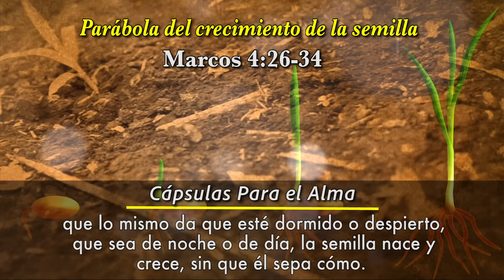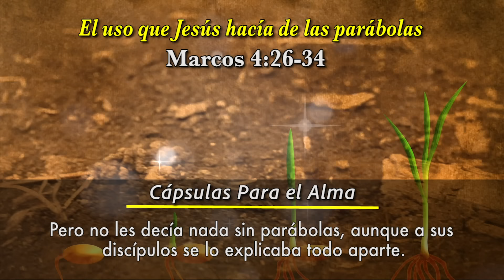📖 EVANGELIO DE HOY 🌟 Miércoles 24 de Julio 2024 ✝️ Reflexión, Mensaje y Bendición del Día 🙏✨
🌟 Evangelio del día de Hoy Miércoles 24 de Julio 2024 ✝️ Parábolas del Crecimiento de la Semilla, de la Semilla de Mostaza y El uso que Jesús Hace de las Parábolas Marcos 4:26-34 📖 Palabra de Dios ¡Mensaje Poderoso de Fe! 🙏✨ ¡No te lo pierdas!

En el Evangelio de hoy, Miércoles 24 de Julio 2024, exploramos las fascinantes parábolas del crecimiento de la semilla, la semilla de mostaza y el uso que Jesús hace de las parábolas en Marcos 4:26-34. Acompáñanos en esta reflexión diaria mientras descubrimos las enseñanzas profundas que nos ofrece Jesús a través de estas historias. Estas parábolas nos muestran el misterio del Reino de Dios y cómo, aunque comiencen pequeñas, pueden crecer y transformarse en algo grandioso.

📖 Evangelio de Hoy: Marcos 4:26-34
✝️ Temas: Parábolas del Crecimiento, Semilla de Mostaza, Uso de Parábolas por Jesús
🙏 Reflexión: ¿Cómo podemos aplicar estas enseñanzas en nuestra vida diaria?

Evangelio de Hoy 🌟 Miércoles 24 de Julio 2024 | Reflexión y Bendición del Día 🙏✨
Lecturas del Día 📖 Miércoles 24 de Julio 2024 | Mensaje de Fe y Esperanza ✨🙏
Evangelio de Hoy Miércoles 24 de Julio 2024 | Inspiración y Reflexión Diaria 🌟📖
Misa de Hoy 🌟 Evangelio y Reflexión Miércoles 24 de Julio 2024 | Paz y Fe para Tu Vida 🙏
Reflexión del Evangelio de Hoy | Miércoles 24 de Julio 2024 | Encuentro con Dios 🌟✨

Cápsulas Para el Alma Biblia l Biblia l Católica

Apóyanos convirtiéndote en miembro de este canal! Tu respaldo es una bendición que nos impulsa a seguir adelante.!